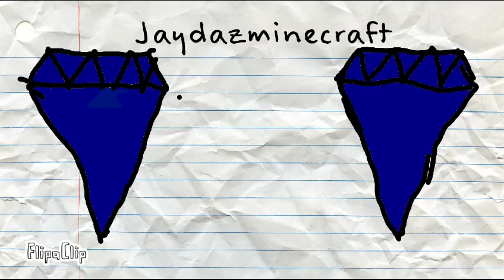My new intro